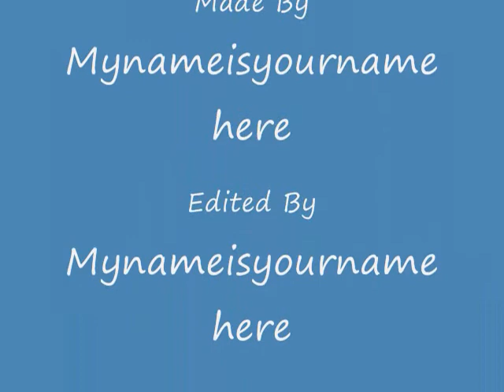Some More Funny Crashes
i made a lot of peeps go swimming when they didn't want to